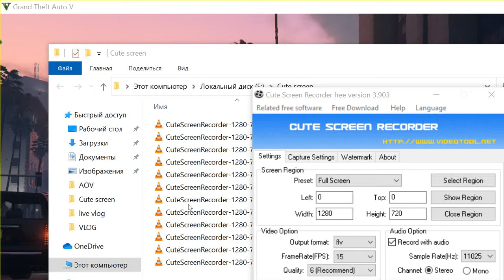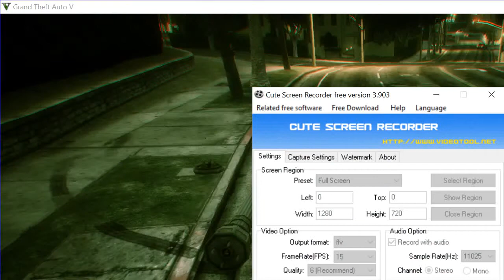SAINT G GTA V RIDING - 13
FOR RAMOS CHANNEL CARS OVERVIEW